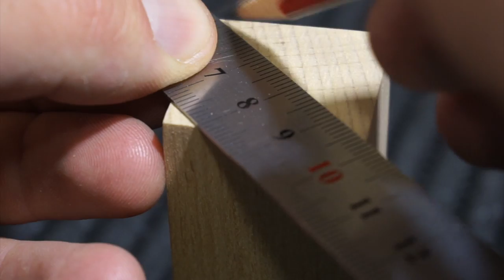Drill Press Vise, how to make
Tired of damaging the wood with metal drill press vices, I decided to make one myself to use only with wood.  It is an easy and very useful construction to hold wood pieces and rods.

Almost all the materials are remains of old projects.

I will be happy to answer any questions.